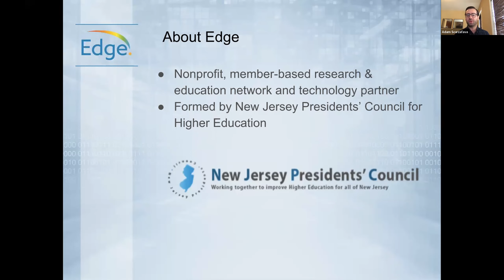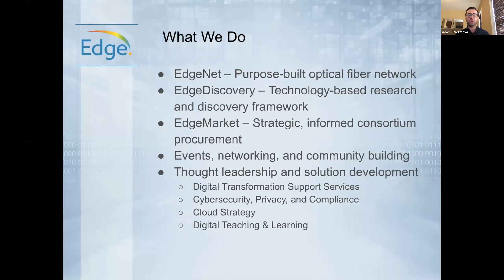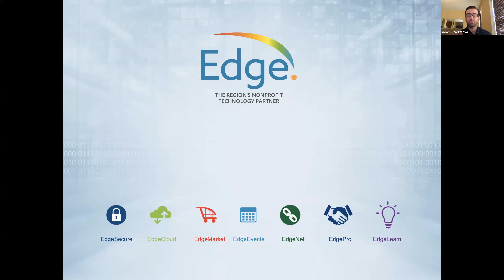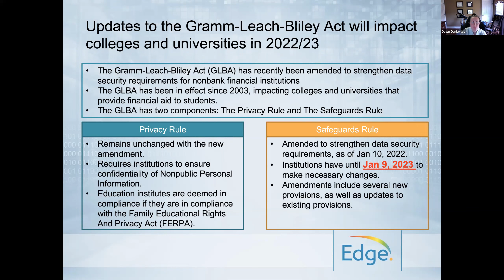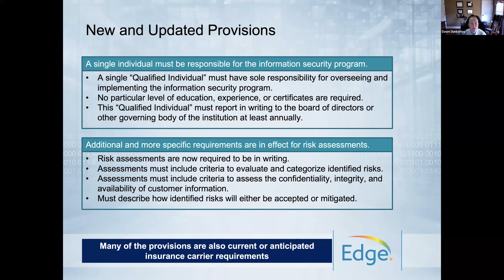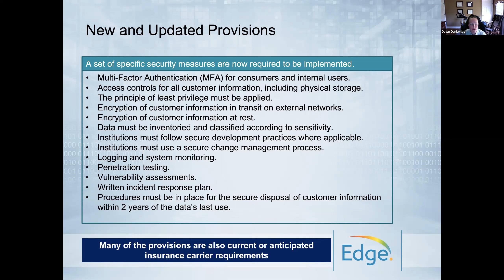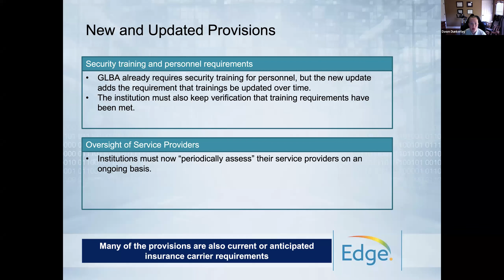Higher Ed Risk Management—Gramm Leach Bliley Act Security Compliance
Gramm-Leach-Bliley Act, or GLBA, is a federal regulation that requires financial institutions to safeguard sensitive customer information and clearly explain their information-sharing practices. For higher education institutions offering financial aid to students, GLBA means your institution is required to meet compliance standards for the security and protection of financial information, and to provide transparency related to how personal information is used and shared. Failure to meet these standards carries significant risk for institutions, including restrictions or loss of eligibility for Title IV funding.

In this session, we share insights into the current GLBA compliance standards relevant to higher education institutions. Edge’s virtual Chief Information Security Officer also highlights strategies for safeguarding financial information that every college and university should employ, from assessment and auditing procedures to specific cybersecurity policy to ensure compliance.